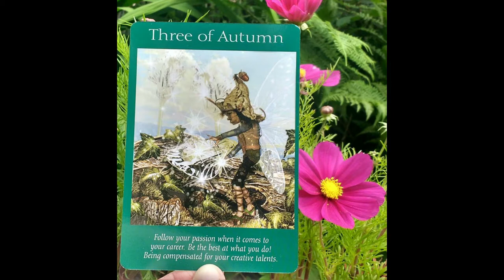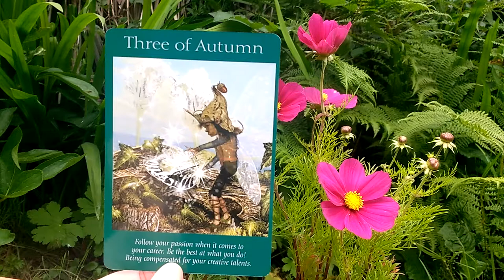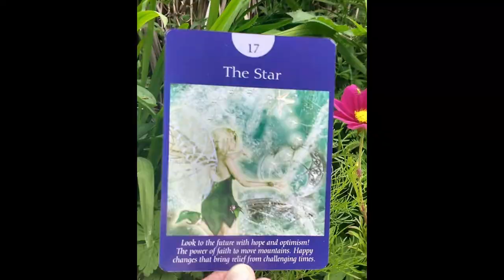Fairy tarot Weekly card Angel reading 18th 24th June All Signs Summer Solstice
Fairy  tarot Weekly card Angel reading 18th - 24th June

Love, Light and Goddess  Blessings Fairy Willow